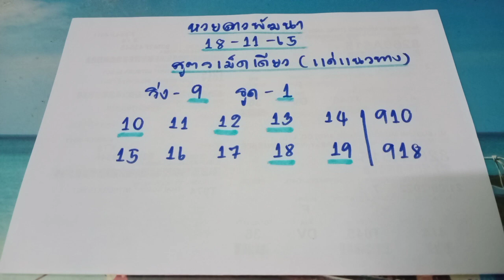🇱🇦ลาววันนี้ แนวทางหวยลาวสูตรเม็ดเดียว หวยลาววันนี้ งวดประจำวันที่ 18 พฤศจิกายน 2565 งวดนี้ห้ามพลาด!!